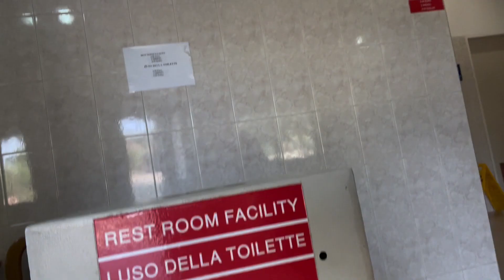Never Travel in Israel without This | On Location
When pilgrims travel to the Holy Land and other Bible lands, they are surprised to learn something they do not necessarily experience back home. And, in this video, Dr. Derek Cooper, managing director of Thomas Institute, explains all about it.